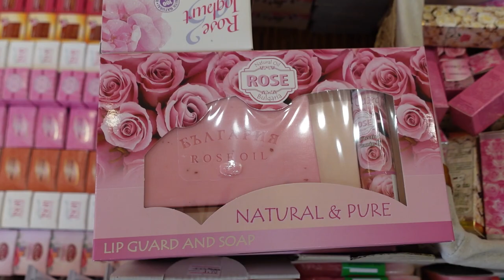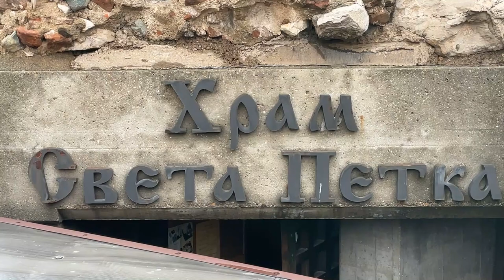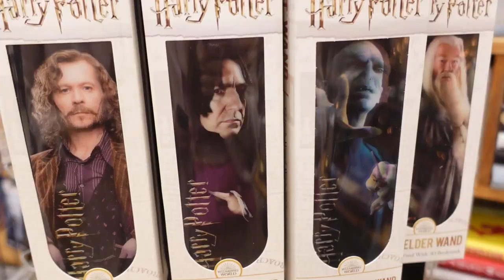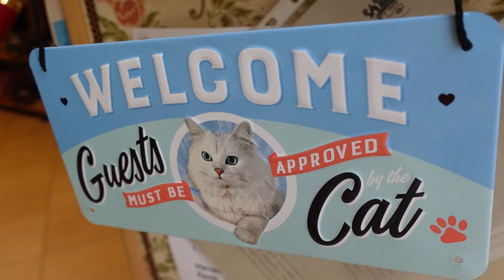MUST SEE PLACES SOFIA BULGARIA. Sofia Travel Vlog. First Impressions of Bulgaria. Sofia Travel Guide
MUST SEE PLACES IN SOFIA BULGARIA. One day in Sofia Bulgaria. Travel Vlog. Attractions, food, guide.

Sofia is one of the oldest cities in Europe. At first, was established by the Thracians, and was important city of the Roman Empire. Sofia is the capital of Bulgaria since 1879 - a year after the Liberation of the country from 500 years of Turkish enslavement.

00:00 Bulgaria
1:28 St. Alexander Nevski Cathedral
2:42 The Saint Sofia Church
3:38 Rose Shop
4:11 Sofia Court House
4:17 Vitosha Boulevard
5:01 The National Palace of Culture
5:52 The Saint Sophia Statue
6:39 The Central Mineral Baths
7:50 The mosque Banya Bashi
8:32 Ancient Serdica Complex
10:00 The Church of St Petka of the Saddlers
11:00 St. George Rotunda Church
12:19 Elephant Bookstore
13:15 The church of St Nicholas the Miracle-Maker
14:15 The Monument to the Tsar Liberator
15:15 The Independence Square ( Plostad Nezavisimost )